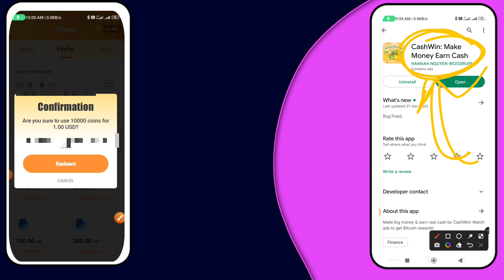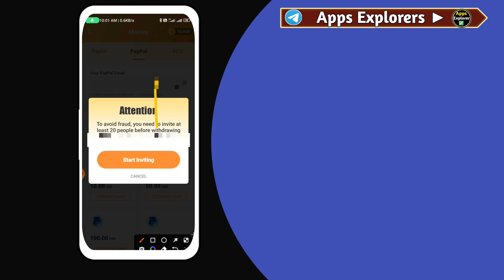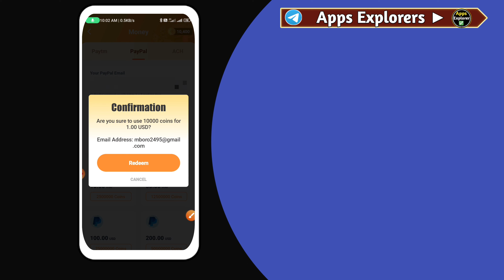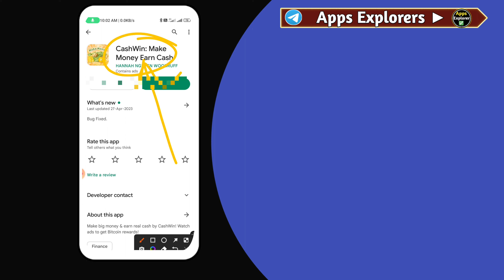CashWin App Payment Proof॥Cashwin Make Money Earn Cash App Real Or Fake॥CashWin App Withdrawal Proof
☑Invite Code-68HBVU

☑Invite Code-BD7LBC

☑Video Credit▶CashWin)-

Video Quarries Solved(In This Video Following Topics & Points Are Explained)-
CashWin App Payment Proof
CashWin Make Money Earn Cash App
CashWin App Real Or Fake
CashWin App Withdrawal Proof
CashWin App Cash Out
CashWin Make Money Earn Cash Withdrawal Proof
free paypal money game
free paypal money games 2023
paypal earning game app
real paypal earning game app